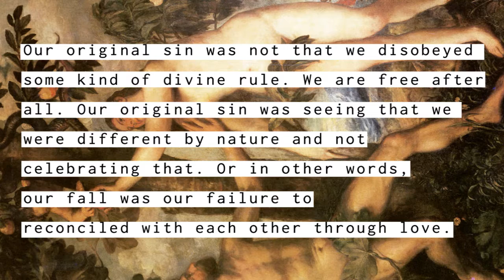Unwanted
This is a video on the concept of alienation that we presented at our pop up art show in Toronto